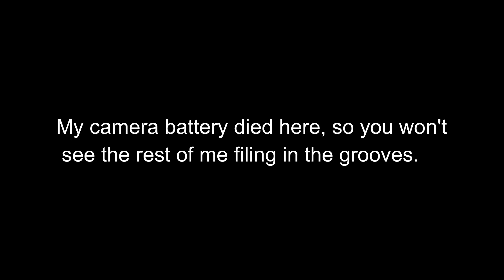Making a razor sharp Gut Hook Knife!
eBay link: The link is no longer functional, because my eBay account was taken down for reasons I don't know. I'm going to try and figure this out and hopefully get it up for sale soon, but for now you won't be able to buy it.
The reason it took me so long to release this video after the last one is because I've been unmotivated and very busy with school (I'm a freshman in highschool). The blade is made of 1095 high carbon steel, and the handle is black walnut. The blade and handle are both finished with boiled linseed oil and buffered with a buffering wheel. I've never made anything like a gut hook before, but I think this turned out pretty well.